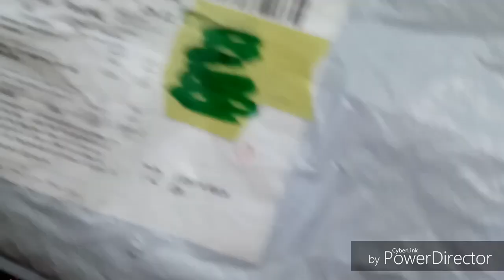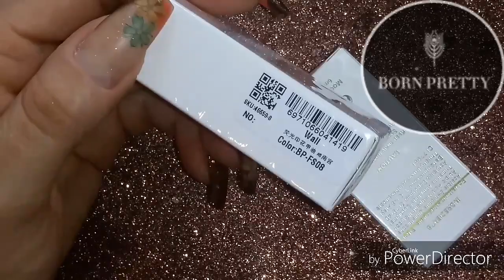colaboración BPS ANBOXING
Productos q me llegaron👇

Aliexpres
Color FG06

Color BP-FS08

Color TPE 10

Color FSG11

Página Born pretty Store👇

Gel. SPIDER de UR SUGAR 👇

46396-03
46267-03

ICW10👈

👥Ivanails1080